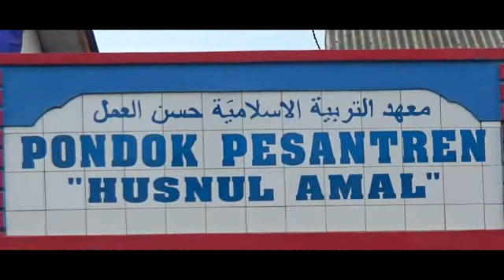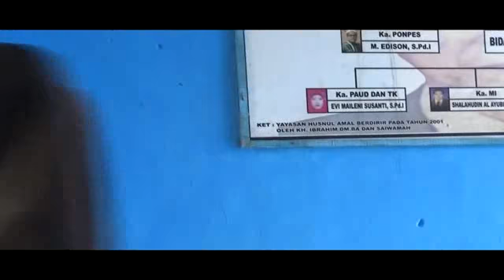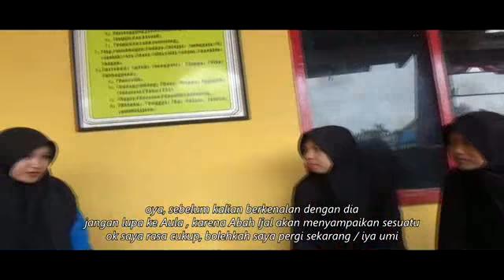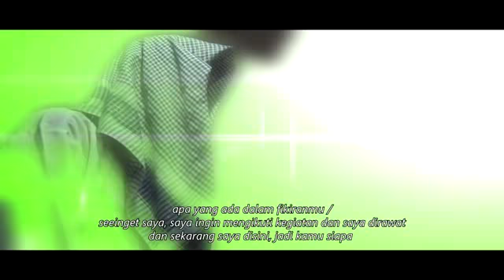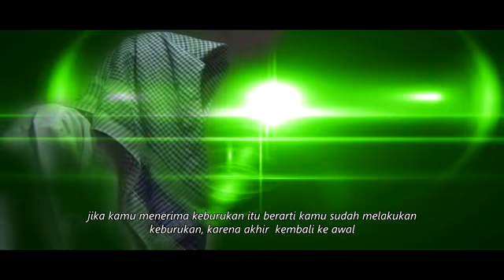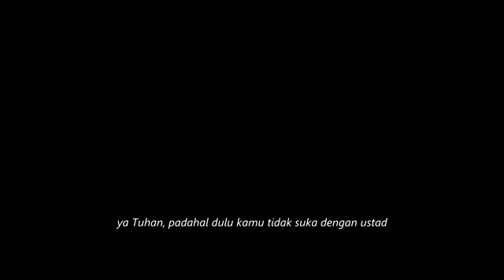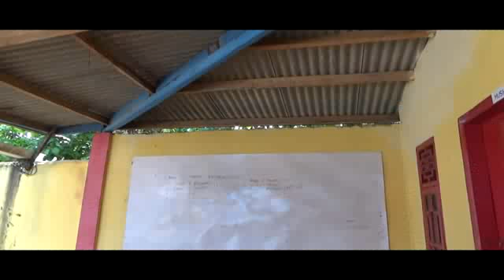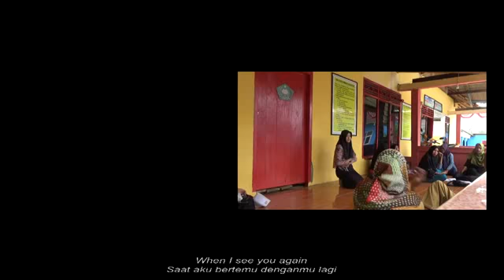Miracle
Miracle STKIP Muhammadiah Kotabumi Lampung Utara Januari 2017 adalah movie yang dibuat untuk memenuhi tugas TS STKIP Muhammadiyah Kotabumi Lampung Utara movie ini diproduksi dan dikerjakan agar menjadi tontonan dan dapat bermanfaat bagi yang nonton Besar harapan movie ini dapat menjadi tontonan yang menarik Miracle adalah judul movie ini Miracle berarti keajaiban dan Miracle adalah kunci dari UTS kami berharap dengan adanya movie Miracle akan menambah hasil positif untuk nilai kami UTS